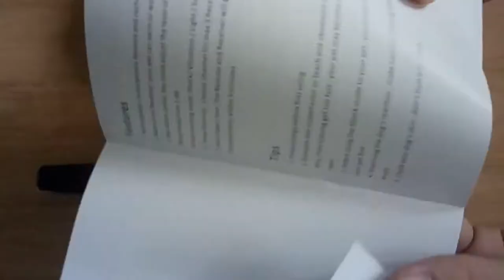800 Yards Remote Range Soft Rubber Design Aggressive Dog Training Collar | WT776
800 Yards Remote Range Soft Rubber Design Aggressive Dog Training Collar | WT776

√   Built-in high capacity lithium rechargeable batteries (550mAh).
√   Water-resistant collar receiver. （soak）
√   Convenient, easy-to-read LCD screen that shows the stimulation level.
√   4 modes: static shock, vibration, beep and light.
√   Expandable up to 3 dogs collar.
√   Auto Power Save :The Remote and Receiver will go into standby mode if no opera ons within 5 minutes
√   Fits all dogs. From 15 to 100 lbs with a nylon collar size from 14 to 23 inches long.
√   With 100 levels of corrections of static shock and vibration, you are able to find the right correction for your pet’s personality and size.
√   Quickly synchronize the transmitter with collar receiver, within 10 seconds.